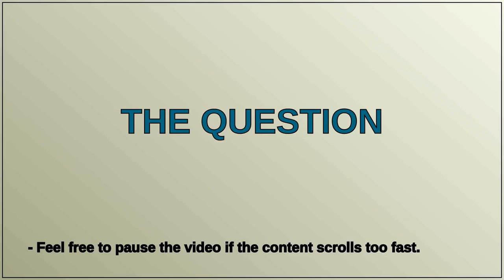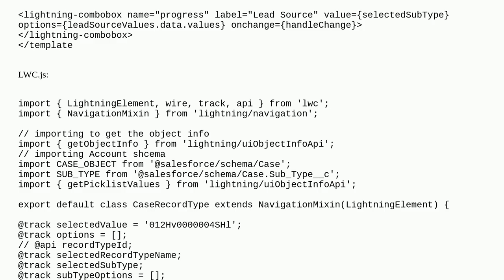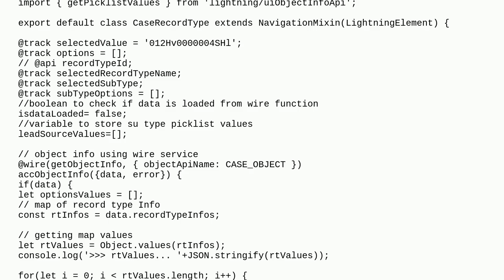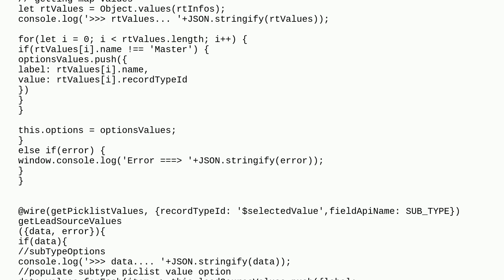Get Picklist value based on Selected Record Type LWC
A special thanks goes out to the community

  lightning-web-components lwc-wire-adapter